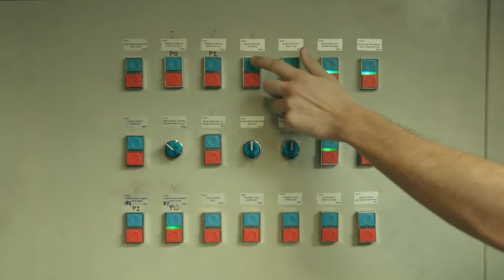Hellenic Seaways - "Ετοιμοι? Φυγαμε!"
Hellenic Seaways - TVC Full Version 37"